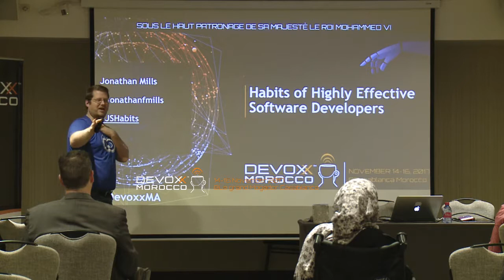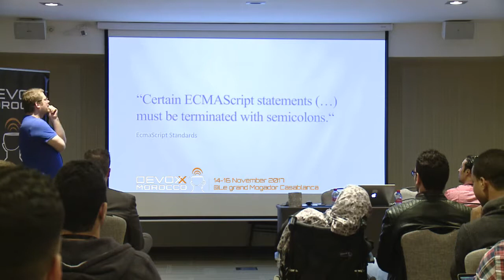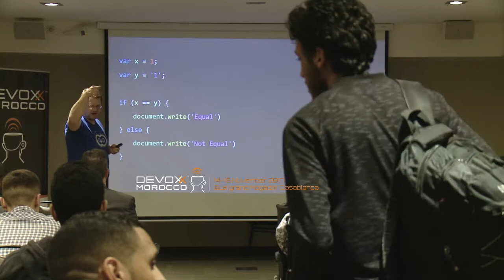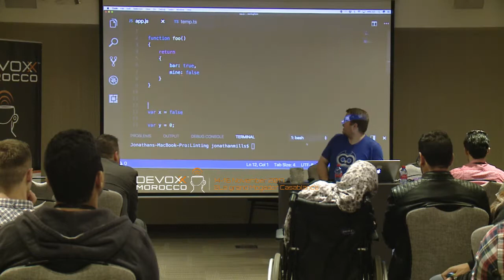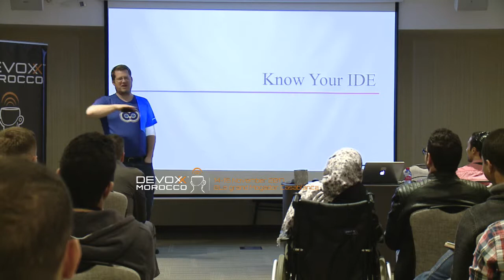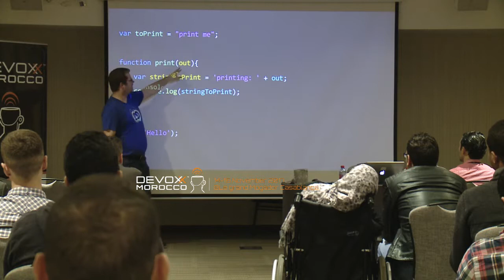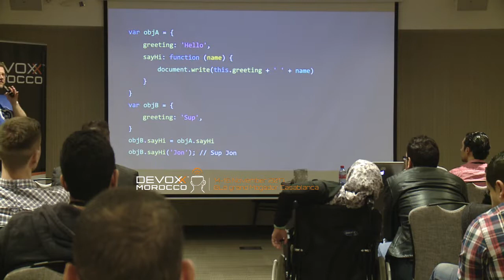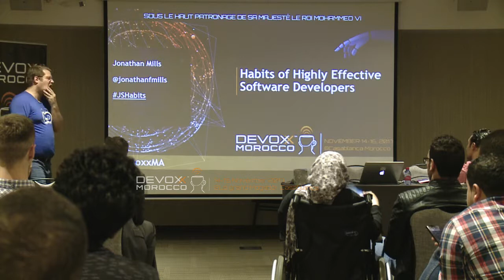Habits of highly effective JavaScript developers (Jonathan Mills)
Javascript is easy to do very badly, but also fantastic when done well. In this session, Jon will walk through some JavaScript best practices to make you a more productive developer. From linting your code, to adhering to common patterns, Jon will give you practical tips to help prevent some common JavaScript troubles.